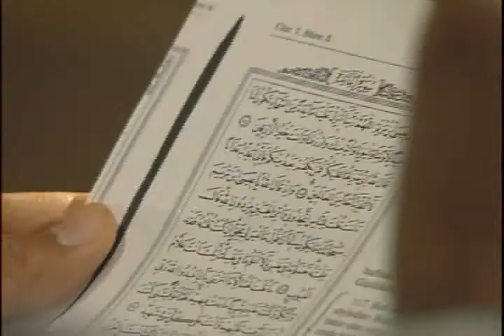Kuran-ı Kerim ve Hadisler ışığında Hz. İsa (a.s.) ve Vefatı -1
Mürebbimiz Raşit Paktürk, Kur'an-ı Kerim ve Hadisler ışığında Hz İsa (a.s.) hakkındaki konulara ışık tutmaktadır. Hz İsa hala hayatta mı? Yoksa vefat mı etti? Tekrar dünyaya gelmesi nasıl olacak? Tüm bu sorular ve İslam aleminde bu konudaki yanlış anlamalar ve cevaplarını bu programlarda bulabilirsiniz.